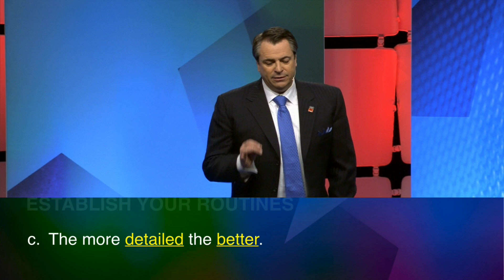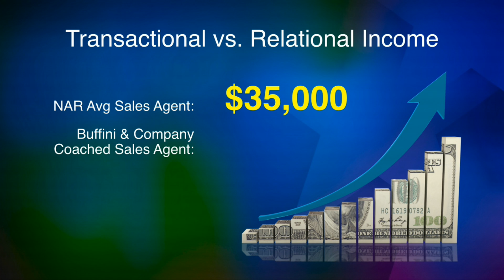Being average doesn't cut it! Don't let it happen to you...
Brian Buffini on how to stand out and generate more leads--shared from the Richmond Success Tour stage.

A real estate event like no other, Brian Buffini’s Success Tour is guaranteed to provide proven strategies to grow your business. Brian Buffini's Success Tour is a 2-day event that will take your business and life to the next level.